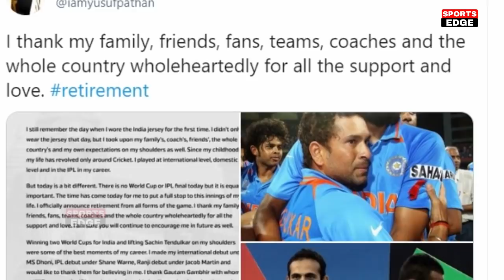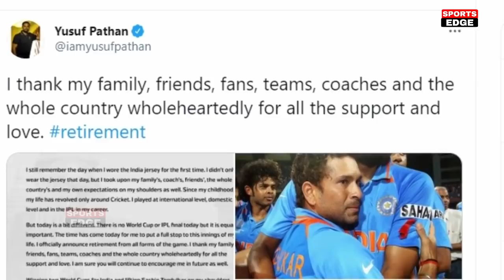देखिए, सन्यास लेते ही Yusuf Pathan ने Dhoni पर कह डालिया ऐसी बात सुन सारे देश ने किया सलाम